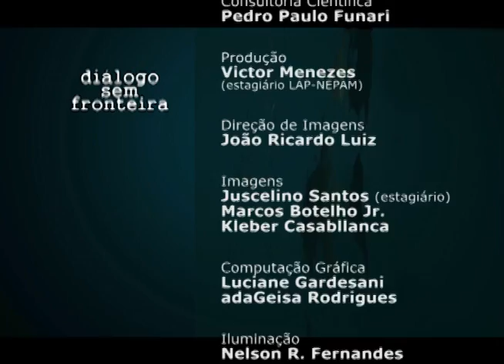Riscos e Vulnerabilidades às Mudanças Climáticas | Diálogo Sem Fronteira (2015)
Neste programa, o historiador e arqueólogo Pedro Paulo Funari, do Instituto de Filosofia e Ciências Humanas, entrevista Allan de Mello, engenheiro ambiental e pesquisador do Núcleo de Estudos e Pesquisas Ambientais  (Nepam). Eles conversam sobre pesquisa realizada no litoral norte do Estado de São Paulo sobre riscos (escorregamentos, inundações, erosão costeira) e situações de vulnerabilidades, como as ocupações irregulares em encostas. Discutem também a contribuição das pesquisas para a compreensão e prevenção desses riscos com o envolvimento da população e os benefícios gerais de políticas públicas baseadas no diálogo entre o conhecimento científico e a sociedade.